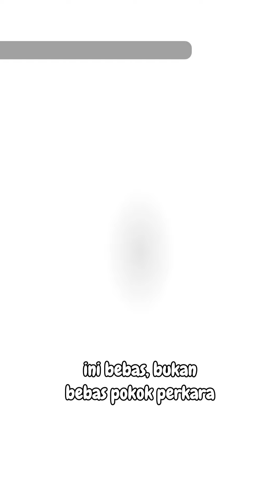Pegi Masih Bisa Ditangkap Lagi?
Heboh banget ini orang menyambut Pegi bebas. Eh tapi, bebas beneran apa cuma sementara nih? Pram dan Ezra punya ceritanya. Langsung aja yuk kita simak dalam Cerita Lensa berikut ini!